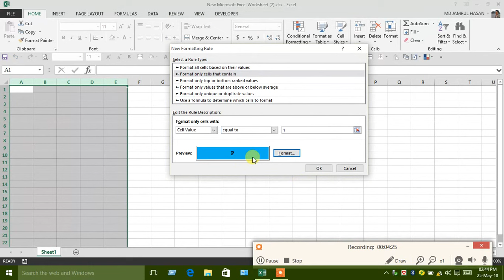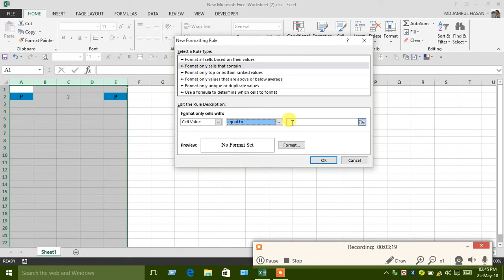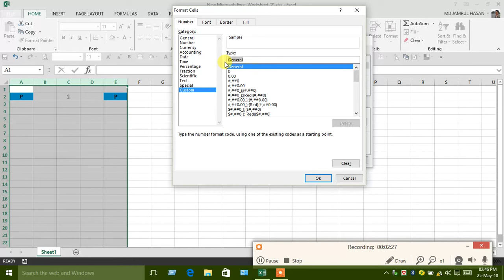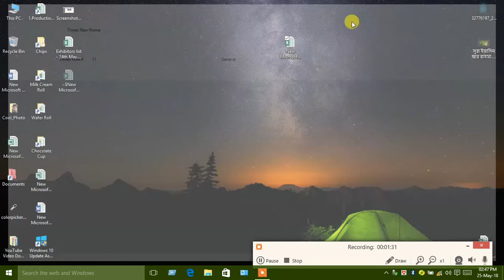Microsft office/Excel Tutorial 2016 for beginner to advanced Bangla tutorial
Microsft office Excel Tutorial for beginner to advanced  Bangla tutorial.
How to learn Microsoft Excel full tutorial.
microsoft office 2016 professional plus,
microsoft office student
When you click " number" but you show " Text" & Count or Sum number.